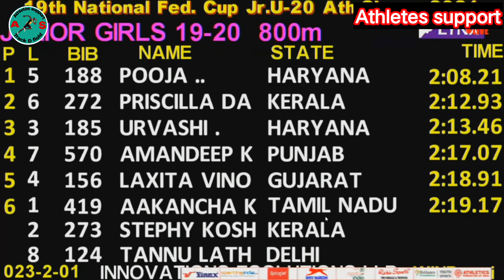800m girls final-19National junior federation Cup(u20)athletics championships 2021(Athletes support)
**Fare use**